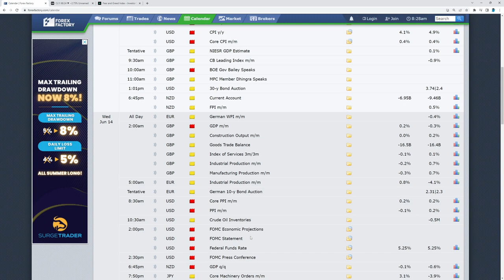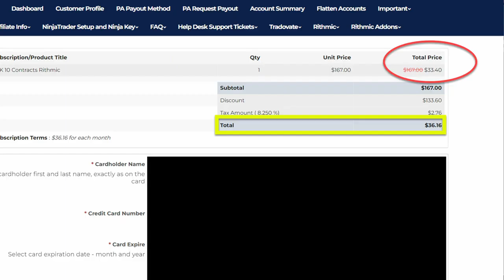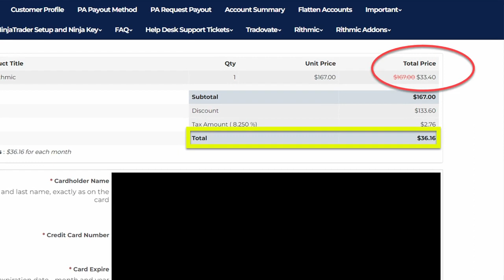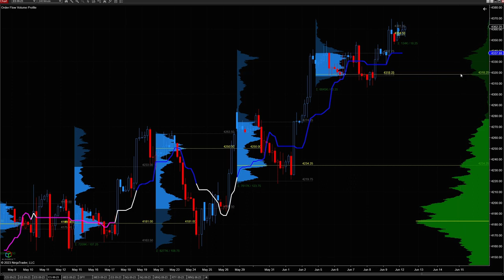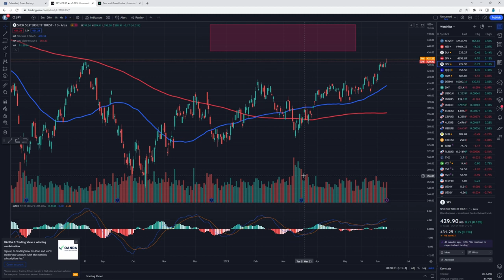S&P 500 Analysis： Huge Clue For The Stock Market Direction Today？